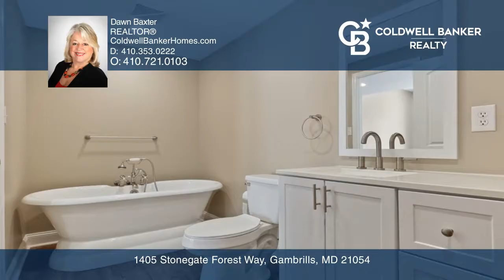1405 Stonegate Forest Way Gambrills, MD | ColdwellBankerHomes.com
1405 Stonegate Forest Way, Gambrills, MD

Coldwell Banker

ColdwellBankerHomes.com

Exquisite, estate home built by Koch in the serene subdivision of Stonegate Forest located on 1.17 acres backing to wooded privacy! Luxury and special attention to details bring this amazing home to the next level! Numerous upgrades throughout. Lovely landscaping! Nine-foot ceilings. Grand foyer with double staircase with access to upper level or family room. Upgraded lighting!.Hardwood floors throughout the main level, stairways, upper-level hallway and primary suite! Large living room with bay window. Spacious, separate formal dining room! Custom moldings and chair rail! Floor-to-ceiling, step-down family room with stunning, stone gas fireplace and lots of natural light. Lovely library in back of home overlooks the tranquil, wooded, fenced rear yard. Gourmet kitchen offers cherry cabinets, granite counters, oversized island, gas cooktop, wall ovens, stainless steel appliances, pantry, tile backsplash and breakfast area. Upstairs has a huge primary suite with fifth bedroom, sitting area, and two walk-in closets. Recently upgraded primary bath with newer separate shower, soaking tub, tall, double vanities and separate water closet. Two additional bedrooms on upper level with dual-entry bath, another spacious bedroom and hall bath. Owners finished the lower level with oversized recreation room, exercise/game room, storage, full bath, den/bonus room. Enlarged rear exit with French doors and steps leading to the backyard oasis. Stamped concrete surrounds the beautiful, heated, saltwater pool with waterfall and built-in umbrella. Epoxy-coated floors in the three-car garage. Ceiling fans, remote control blinds and lights, gutter system, security system and so much more! Conveniently located minutes from NSA, Fort Meade, Annapolis, Baltimore, DC, major highways and public transportation. Immaculate inside and out.